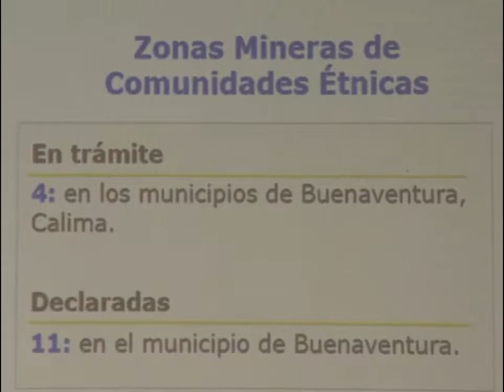4 RETROEXCAVADORAS DESTRUIDAS POR MINERÍA ILEGAL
Cuatro retroexcavadoras destruidas en el río Sabaletas es el resultado de nuevos operativos contra la minería ilegal que fueron  dados a conocer durante la Junta de Formalización Minera del Valle. En este espacio el Ministerio de Minas, la Gobernación y la CVC trabajan en la formalización y la lucha contra este delito ambiental, allí también se resaltó que el trabajo logrado hasta ahora en el Valle  es modelo nacional.